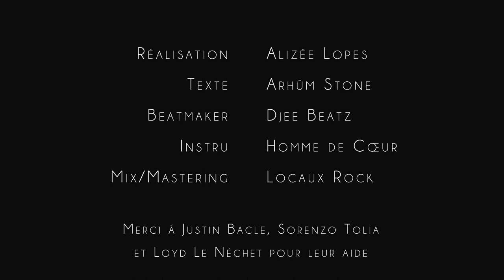Arhûm Stone - Malinois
Réalisation : Alizée Lopes